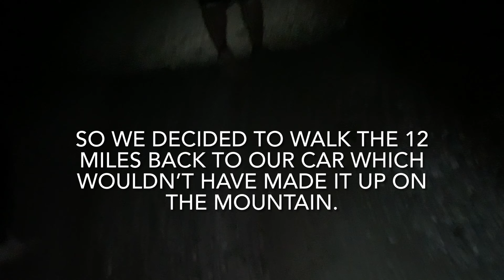Stranded In The Mountains